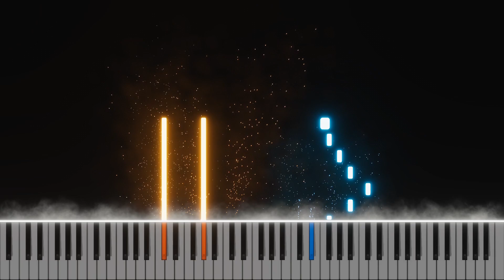Ampyx - Holo (Piano Cover, Tutorial)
The first Ampyx song I listened to, was so nostalgic.
Btw, what's yours?
Hello there, hope you guys like this one, Holo by Ampyx.
And maybe you can share it with people who might like it too.
It would really help me, and I really appreciate it :)